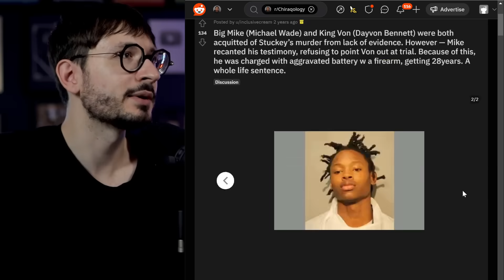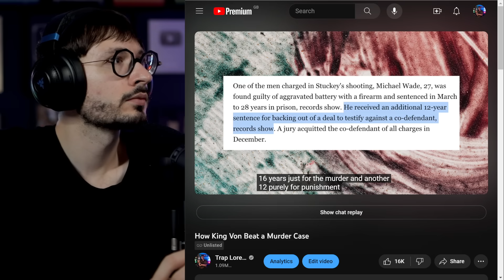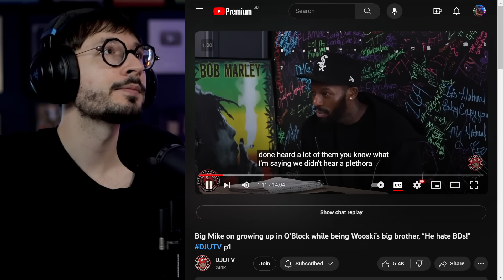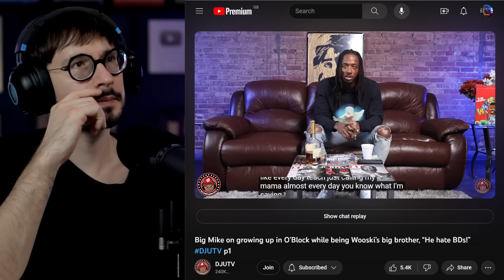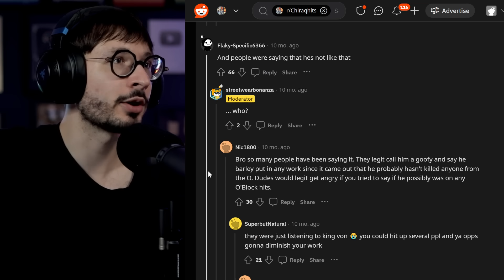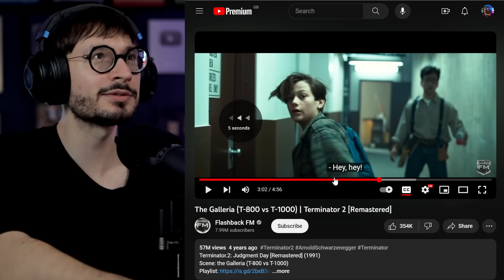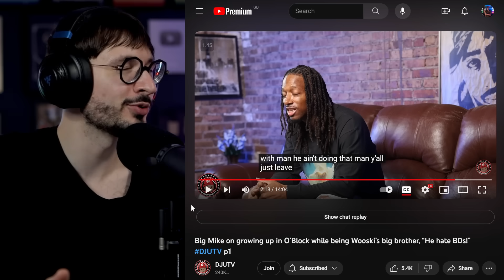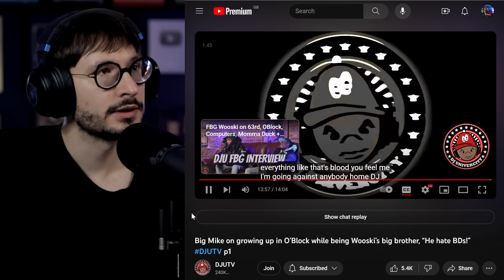Reacting to Big Mike's Release Interview [Did He Really Tell?]